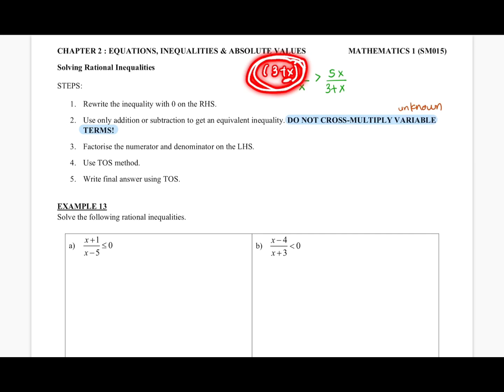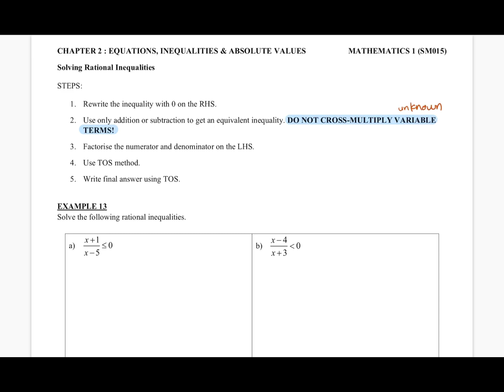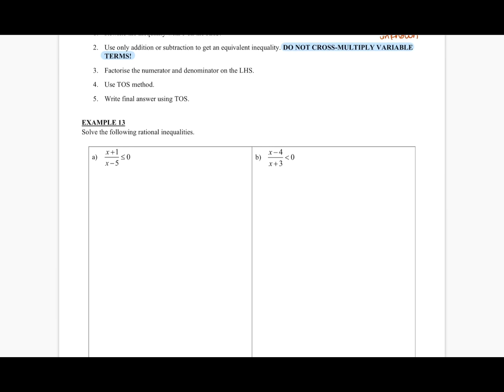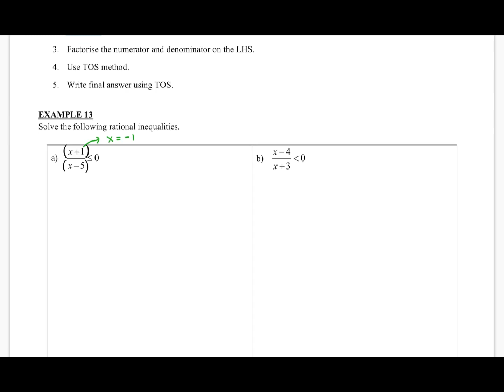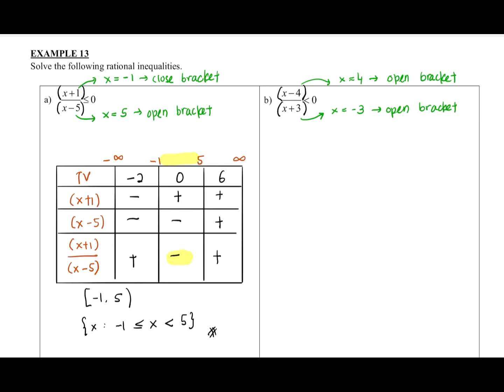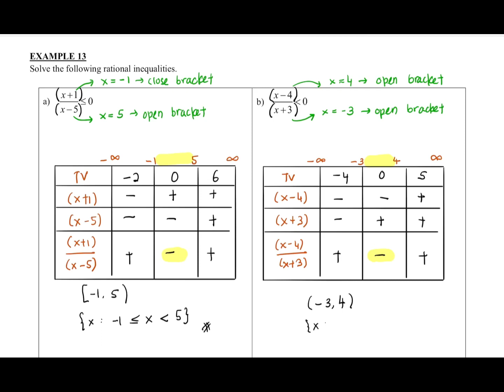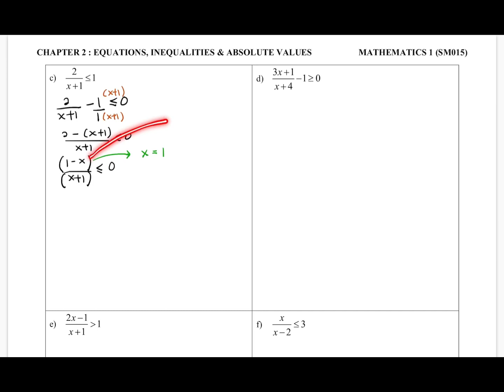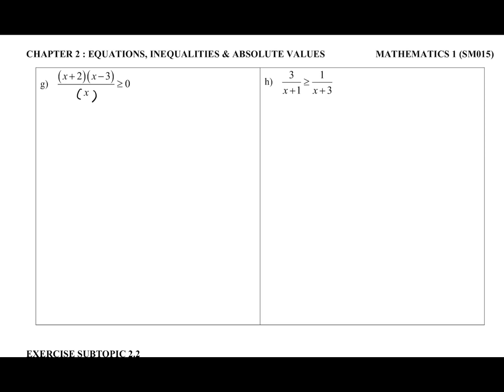2.2 Solving Rational Inequalities (4/4)